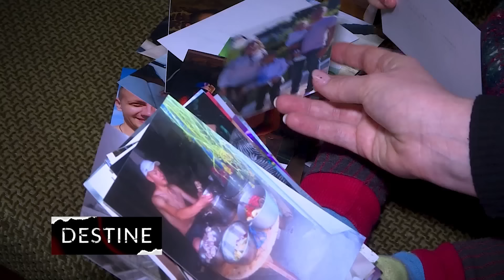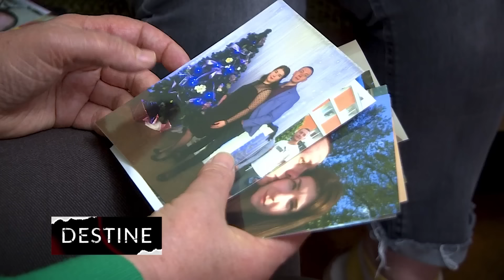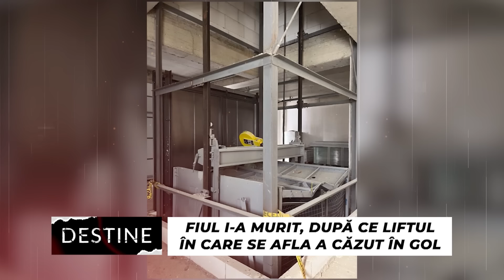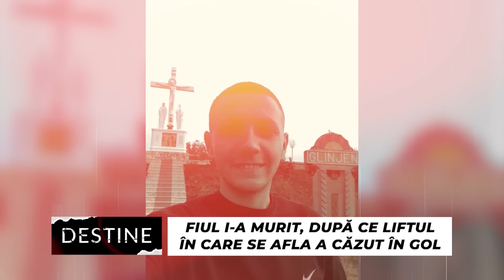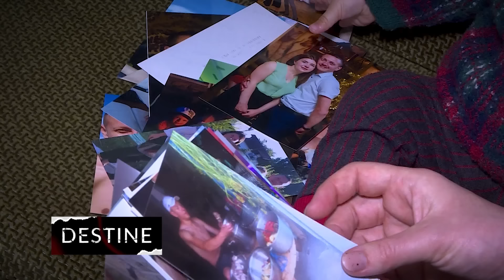DESTINE: Soțul i-a murit, după ce liftul în care se afla a căzut în gol